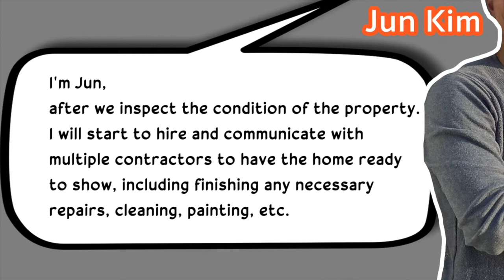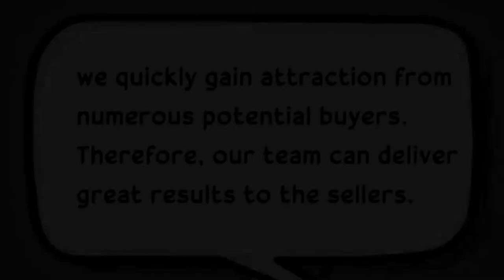2 Agostino Irvine | 4 beds, 2.5 baths Condo for sale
2 Agostino, Irvine 92614

4 beds | 2.5 baths | 2 car garage
1,604 sq.ft. | Built in 1986

MLS Listing ID: PW20223054